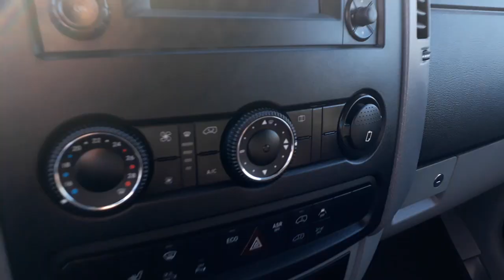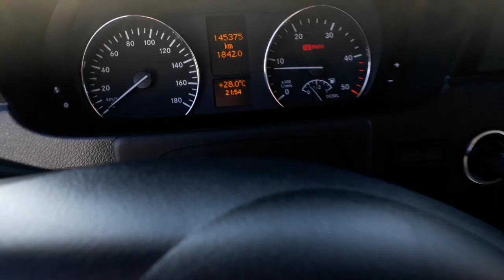Самый максимальный SPRINTER! Только пригнан! 316, 163 л.с. 21000$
Спринтер расстаможен. Автомобиль только пригнан. Пригон автомобилей с Германии! Телефон для покупки авто 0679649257 Виталий. Група вайбер